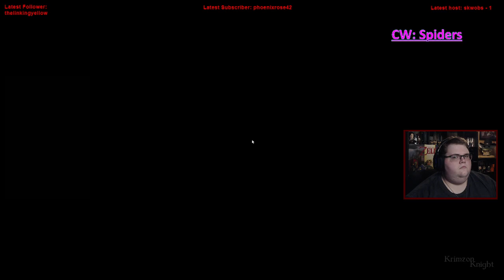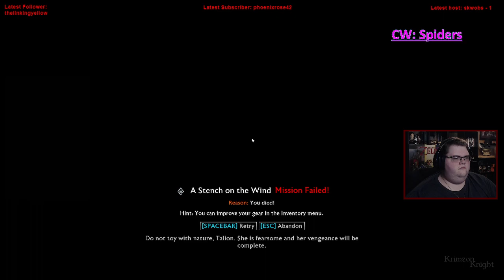Krimzon Plays | Shadow of War: Episode 15 – A Balrog? Here?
Every Thursday, Ill be playing through the Shadow of Mordor/War games!

Substance Abuse: samhsa.gov/find-help/national-helpline